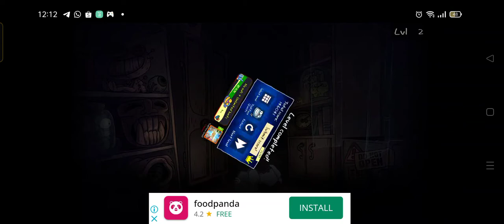Troll face quest part1